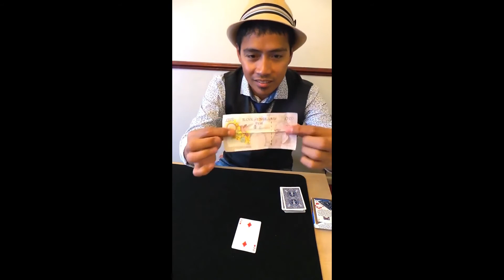Magician makes playing card penetrate £10 bill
Check out this mind-blowing illusion as a magician uses a playing card to cut through a £10 bill. How did he do that?!